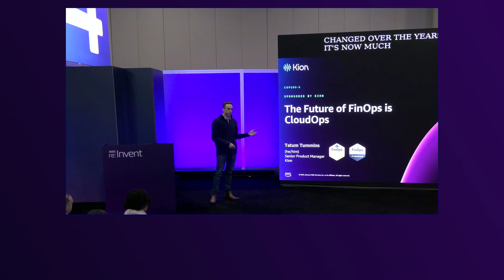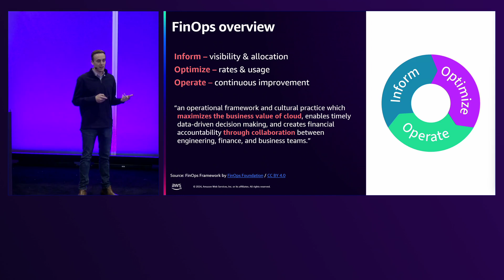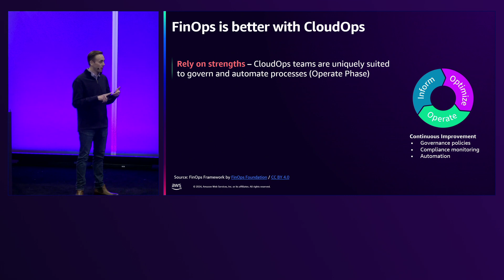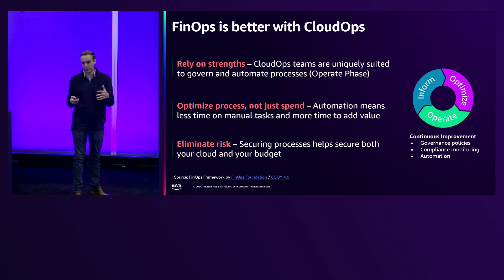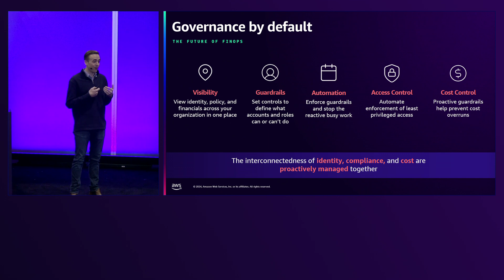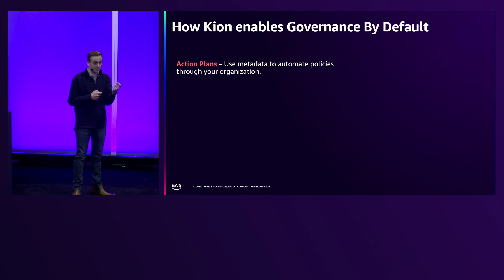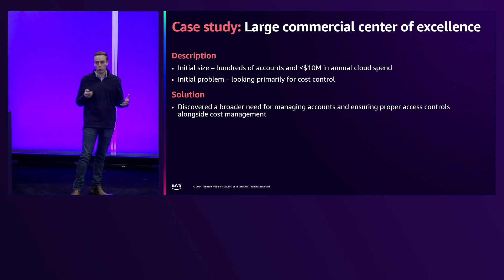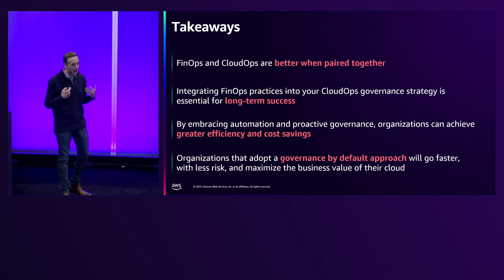AWS re:Invent 2024 - The future of FinOps is CloudOps (COP205)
CloudOps teams are routinely challenged to drive innovation with the same amount of or fewer people. They need to provision accounts, implement a governance strategy, and now, with the rise of FinOps, better manage both AI and cloud spend. The future of FinOps will focus on less reactive optimization and more proactive guardrails to avoid future waste and govern AI innovation. CloudOps teams will own FinOps efforts alongside other responsibilities. Without the right resources, organizations could face cost overruns, overprivileged access, and time-intensive tasks. In this lightning talk, learn how to empower your CloudOps teams to do more with a governance-by-default approach.